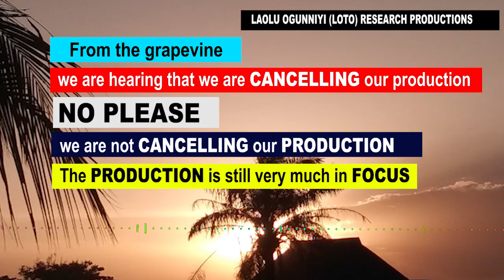LAGOS PRODUCTION IN FOCUS